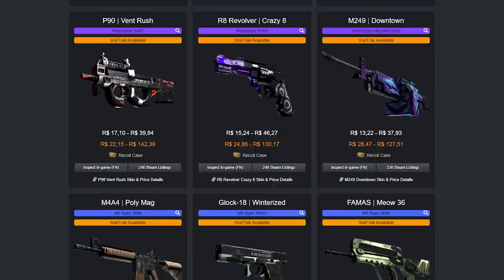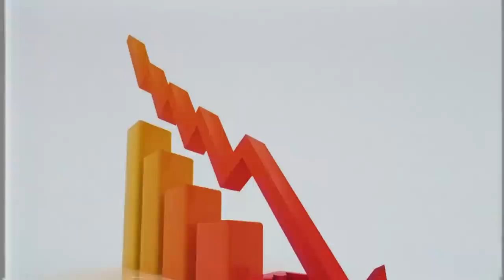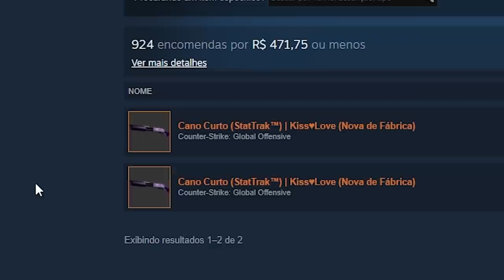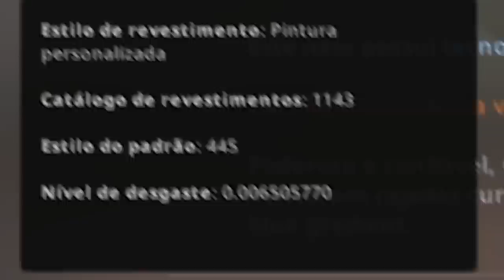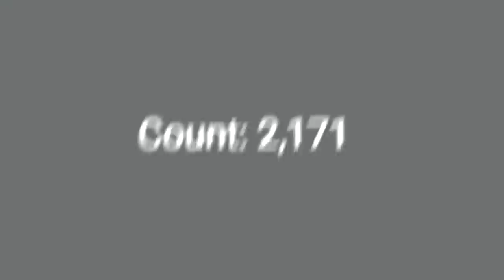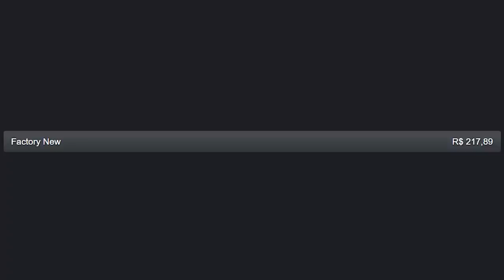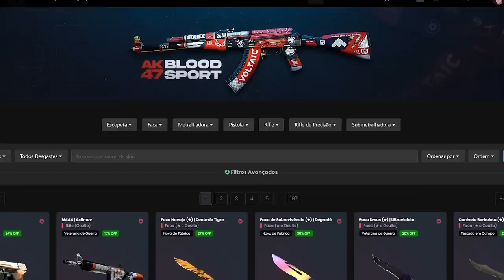A NOVA USP-S | Printstream por R$8.433,83 é MUITO PERIGOSA... (muitos irão se f3rrar)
A nova recoil case trouxe ao CS:GO a nova USP-S Printstream e a factory new stattrak pode ser perigosa